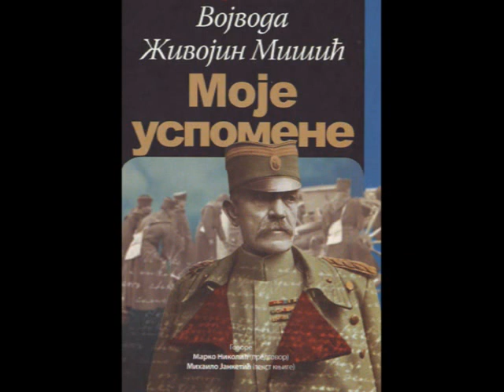16 - Српско-бугарски рат 1885. године